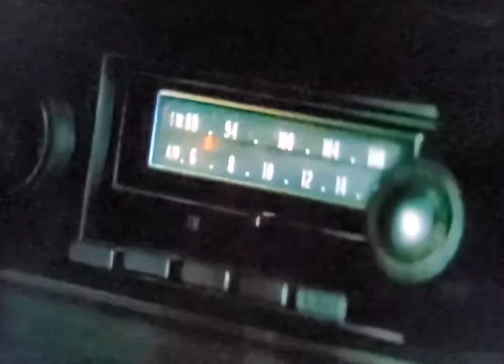The Hitcher (1986)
The Hitcher